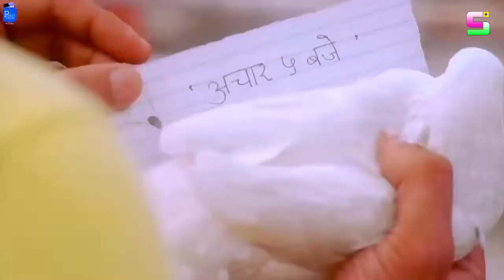October 3, 2018